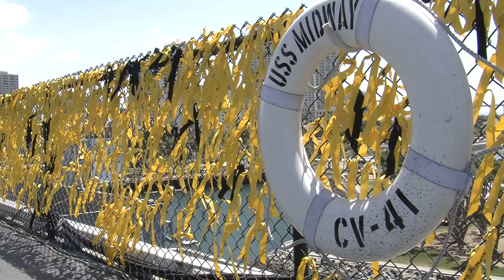40 Years Later: Reliving U.S.S. Midway's Saigon Rescue Mission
Vietnamese-Americans, along with American Sailors and Soldiers, commemorated the Rescue Mission conducted by the U.S.S. Midway 40 years ago during the fall of Saigon, Vietnam. Video by Mark Eades, ocregister.com. 4/28/15